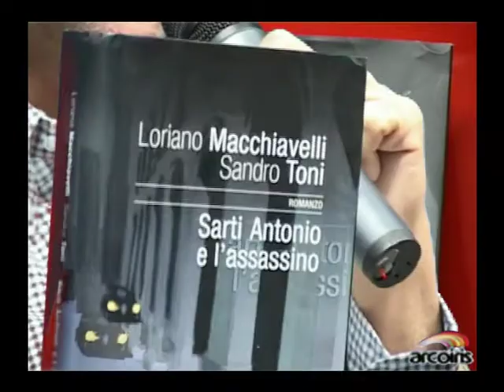Intervista a Sandro Toni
E' nato a Bologna, dove lavora come direttore della biblioteca della Cineteca comunale. Autore di libri umoristici di grande successo, ha collaborato a giornali e periodici ("L'Europeo", "L'Indipendente", "Comix", "Moda") nonché a riviste cinematografiche e letterarie ("Cinema e Cinema", "Cineforum", "Cahiers du cinéma", Il Verri", "Poetiche", "Revue d'Esthétique", "CM"). E' anche traduttore e scenggiatore cinematografico, e tiene seminari sul cinema d'avanguardia presso il DAMS di Bologna.
Come giallista ha scritto diversi racconti e due romanzi, Tutte le notti e qualche giorno e il recentissimo "Sarti Antonio e l'assassino", a quattro mani con Loriano Macchiavelli.
Intervista a cura di Franco Foschi, pediatra e scrittore Bolognese.